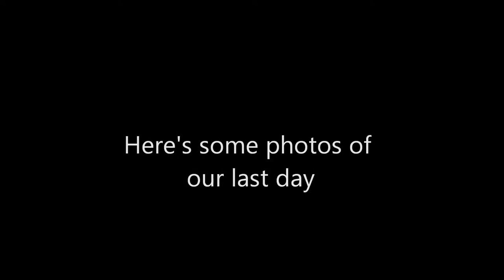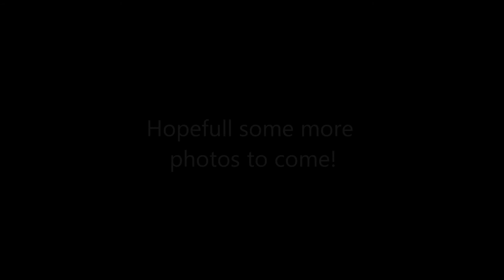Class of 2011 - Guiseley